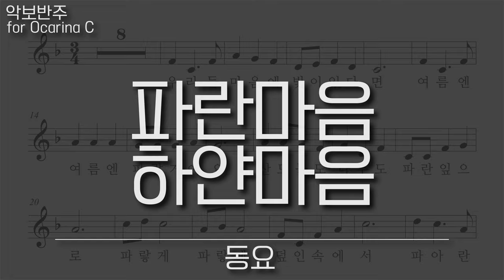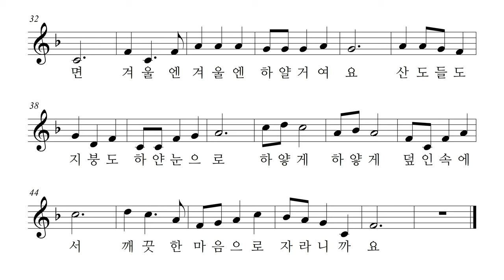동요 - 파란마음 하얀마음, 오카리나 리코더 바이올린 하모니카 팬플룻 악보 반주 MR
파란마음 하얀마음